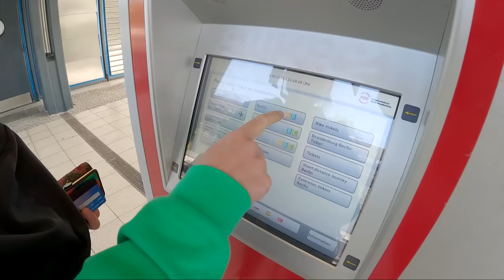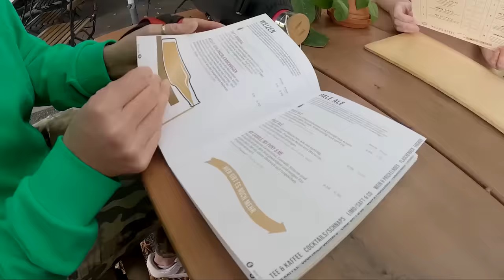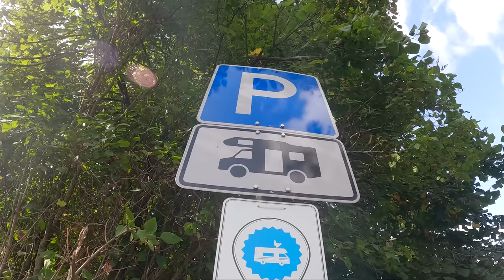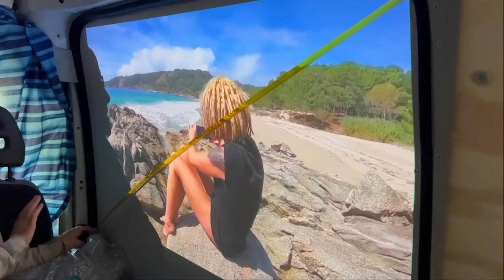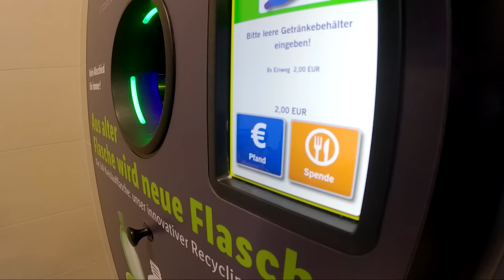STUCK IN GERMANY.. FOREVER!? - WILD CAMPING IN BERLIN - VAN LIFE EUROPE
You join us today in Berlin, wild camping, but van life this close to the city definently has its ups and downs! With people peeing against our van and a late night acorn shower, we decide to head back to the outskirts! We're again in van life limbo as we wait for our export plates and wait some more for an answer from the company in Spain who say they can get this van legal for us.. As time goes by we are getting more worried about the whole situation, all we can do is keep positive and hope for the best!

Visit our Amazon Shop to fing our what camera equipment we use and our must have van life gear;

SUBSCRIBE! if you're interested in what it's like to be LIVING IN A VAN, how to TRAVEL THE WORLD ON A BUDGET, easy and healthy VAN LIFE MEALS and the BEST PLACES TO VISIT IN EUROPE and soon AROUND THE WORLD.